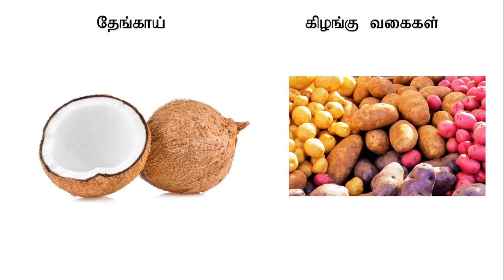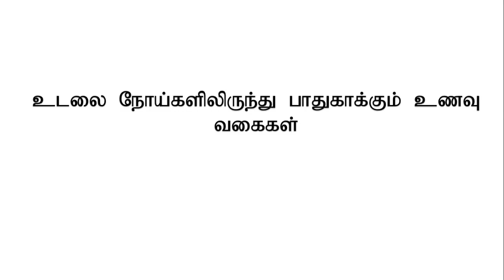Foods that are good for our body